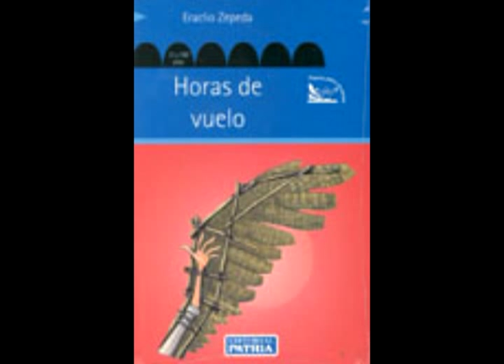HOMENAJE EN BELLAS ARTES AL ESCRITOR ERACLIO ZEPEDA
La directora general del Instituto Nacional De Bella Artes Teresa Vicencio Álvarez dijo que "Por todos los colegas y discípulos del maestro Eraclio Zepeda que siempre recibieron la mirada generosa de quien mucho contribuyó a fortalecer sus propias trayectorias, por los miles y miles de lectores que gracias al acercamiento a su narrativa descubrieron mundos que nunca se habían imaginado, por los miles y miles de lectores que todavía están por venir, en nombre del INBA hoy celebramos tu vida, agradecemos tu obra y te reconocemos como un gran protagonista de la literatura mexicana".
Lo anterior en el homenaje que con el pretexto de sus 75 años vida, familiares, amigos, alumnos y colegas del maestro Eraclio Zepeda se reunieron para hablar sobre su contribución a la literatura. Este evento tuvo lugar en la sala Manuel M. Ponce del Palacio  de Bellas Artes el domingo 25 de marzo del presente año.
El narrador y maestro Hernán Lara sostuvo que "quien no haya leído los cuentos de Eraclio Zepeda se ha perdido de una de las experiencias más gratificantes de la narrativa mexicana contemporánea".
En la valoración de la obra y figura del escritor chiapaneco Eraclio Zepeda participaron Carlos Navarrete, Gustavo García, Marco  Antonio Campos y el propio homenajeado autor entre otras producciones literarias de Benzulul, Asalto nocturno, Andando el tiempo, Un tango para hilvanado, Ratón-que-vuela, Horas de vuelo y Quien dice la verdad.